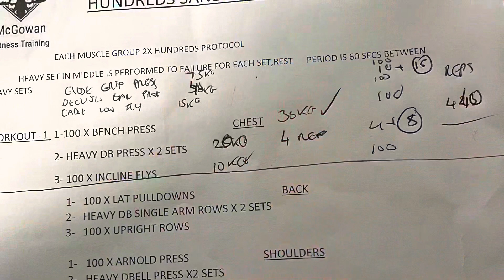Alan McI- PT Session 4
Our Alan with a high rep endurance session split with heavy reps to failure chest workout,well done sir 💪🏻👍🏻👏🏻🔥